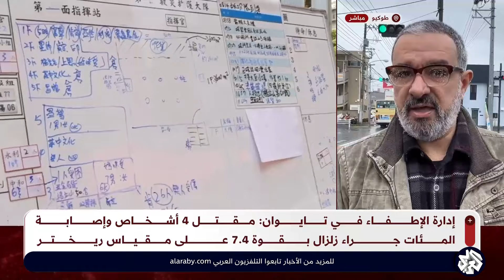زلزال هو الأقوى في تايوان منذ 25 عامًا .. تحذيرات من موجات تسونامي في عدد من الجزر اليابانية